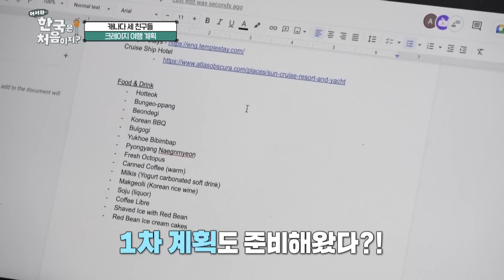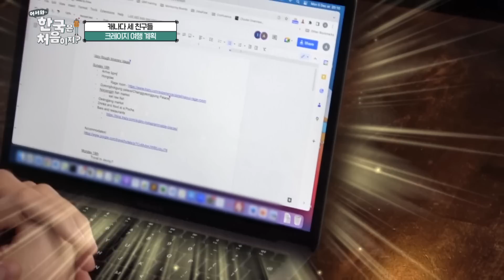K-한파가 두렵지 않다고?! 추위 부심 가득한 캐나다 친구들의 CRAZY 여행 계획🥶 l 어서와신속배달 l 어서와한국은처음이지 l MBCevery1 l EP.281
한국에 놀러 온 캐나다 친구들!
이 한파에 서핑을 하고 싶다고...?
K-한파가 두렵지 않은가 보군?
4년 만에 다 같이 모인 4명의 친구들

00:00 하이라이트
00:09 추위 부심 가득한 캐나다 세 친구를 소개합니다!
05:00 어서와 최초 1인 1노트북 여행 계획
05:37 세 친구들의 이번 여행 역할은?
06:53 제작진을 당황시킨 크레이지 여행 계획
09:02 아기가 여행 짐 싸다가 물건 던진 이유ㅋㅋ
09:34 아기 혼자 한국에 입국했어용›_‹
10:49 입국 20분 만에 한국인 다 된 아기?!
11:10 제법 추운 한국 날씨에 아기가 대처하는 방법
12:01 친화력으로 모르는 길 알아내는 아기
12:41 드디어 재회한 캐나다 세 친구!
13:07 공항의 다양한 구경거리에 눈 돌아가는 세 친구
13:40 입김이 나지만 춥지 않은 이안
14:06 숙소 가는 택시 안에서 발동걸린 친화력 (ft. 번역기)
15:56 서울 건물 중에 스타워즈에 나올 것 같은 건물은?
16:24 서울 도심 뷰가 보이는 숙소가 마음에 쏙 든 친구들
17:23 아기와 영상통화하는 에반! 에반이 당황한 이유
18:00 4년 만에 다 같이 모인 에반과 친구들ㅜ_ㅜ 감격의 포옹!
18:48 에반이 친구들을 위해 준비한 특별한 저녁 식사는 뭘까?